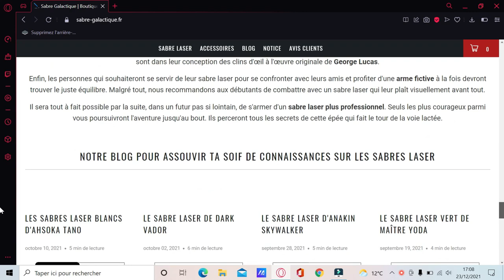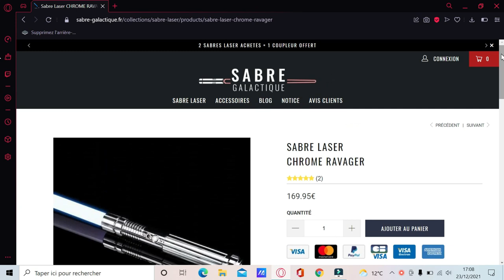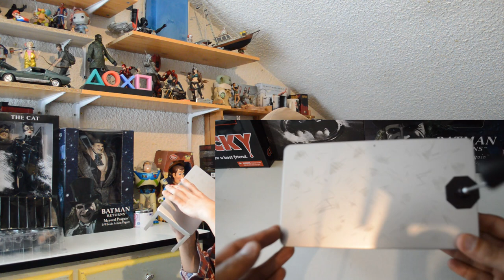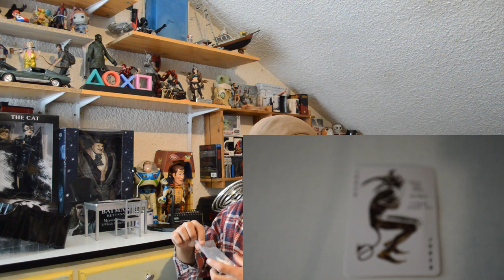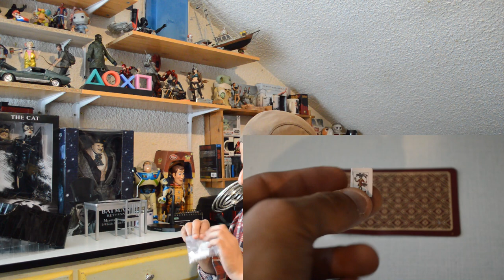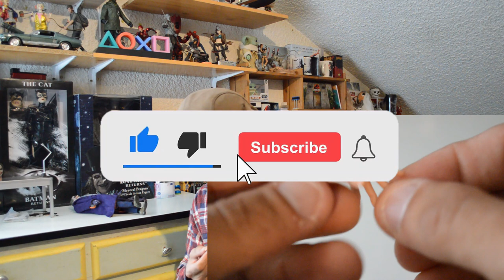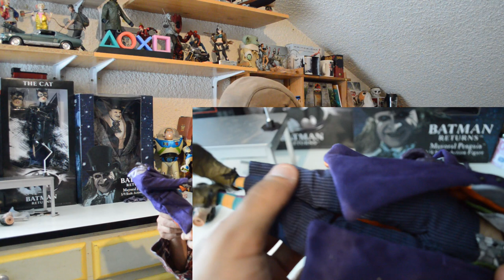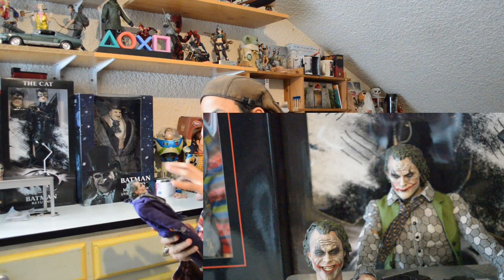J'ACHÈTE UNE FIGURINE HOT TOYS A 50€ SUR ALIEXPRESS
Déroule la barre d'infos :

➡️ Salut les geeks, dans cette vidéo je vous présente une copie Hot Toys à moins de 100 euros achetée sur Aliexpress.

➡️ Se procurer la figurine

➡️ Si toi aussi tu veux ton sabre laser à un tarif préférentiel, rendez-vous sur la boutique sabre-galactique.fr